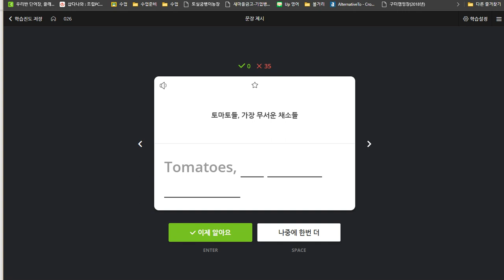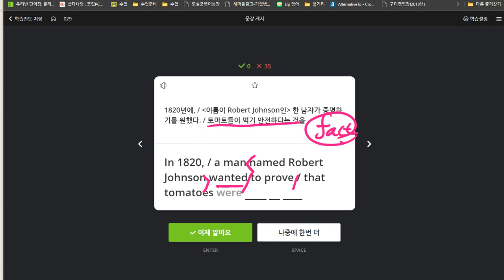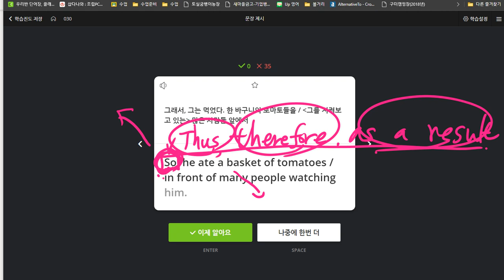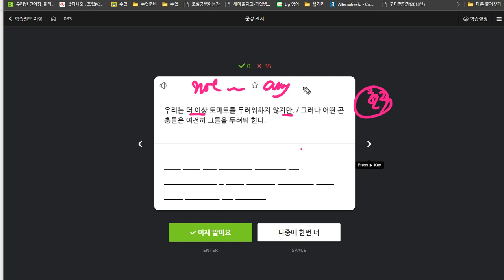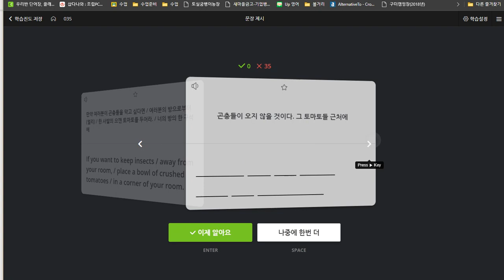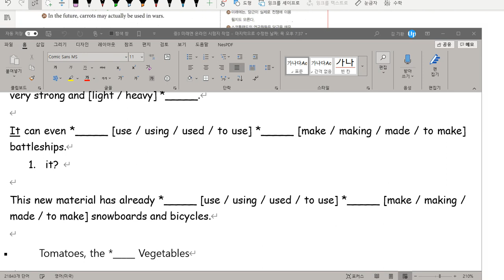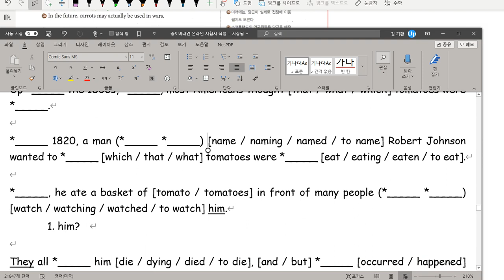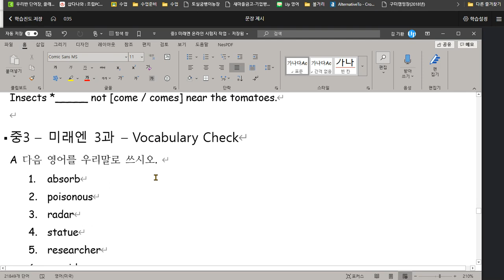중3 미래엔 3과 본문 마무리 2020 06 30